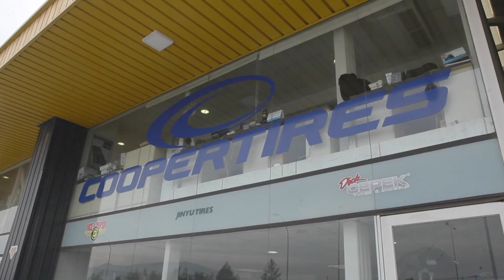NOTA TIPS INVIERNO